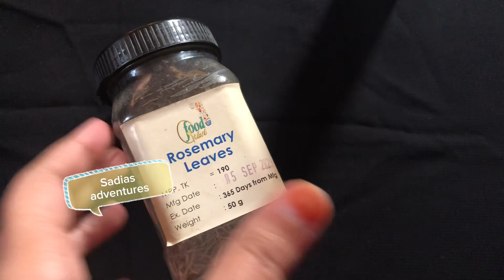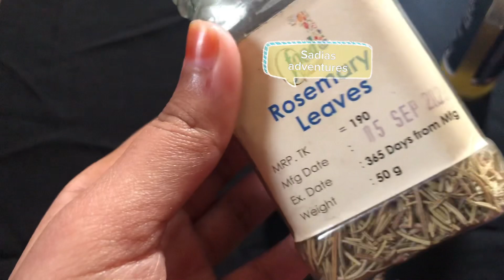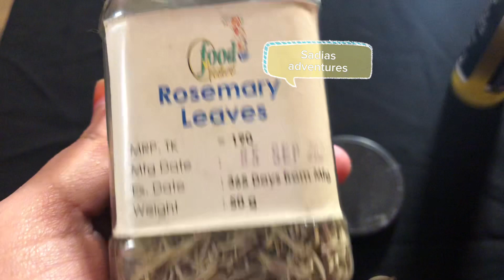Don’t use rosemary 😭watch full video // rosemary// good or wrost honest review 😨